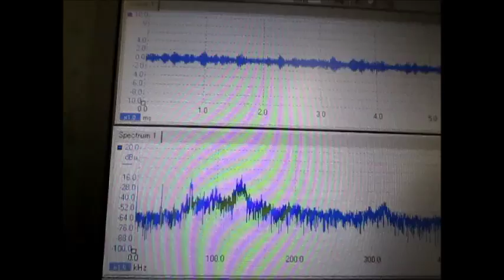超音波によるステンレス部品の表面改質（ultrasonic-labo）